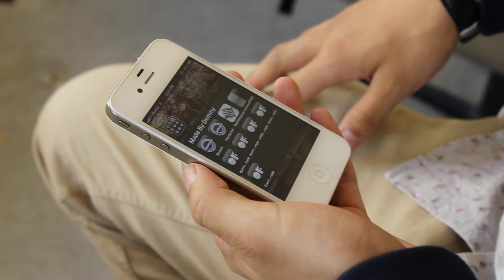The first iPhone App I made --- 'Bombie'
This is the first iPhone App I made --- 'Bombie', which could make people interact with sound. It's good for you to kill your time when you are waiting for subway or someone lol